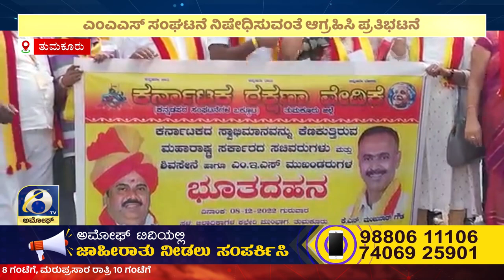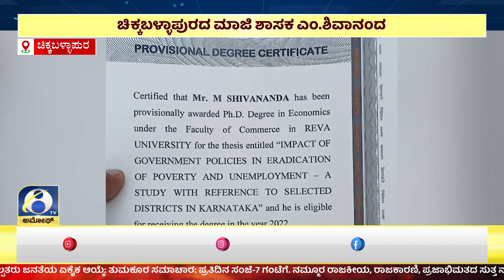AMOGGH NEWS | ಅಮೋಘ್ ನ್ಯೂಸ್ | @8PM | 08-12-2022 | AMOGGH TV